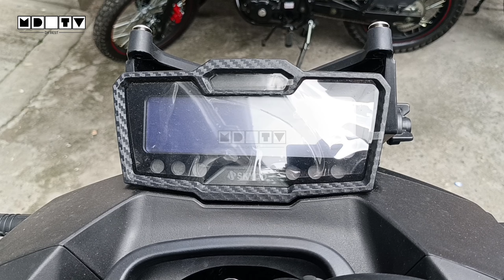Version 2 🔥 2024 Skygo KPV 150 Keyless